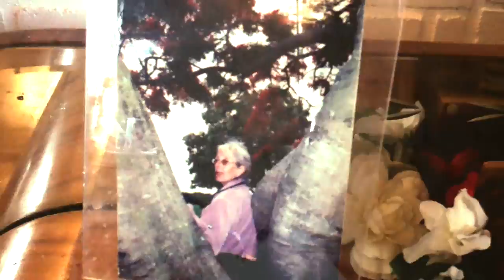H.O.M.E a short film featuring Michael Cuming by Silvana van Dijk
This video is about H.O.M.E, set in Australia, a glimpse in to our life as musicians/artists, music by Michael Cuming, video by Silvana van Dijk.